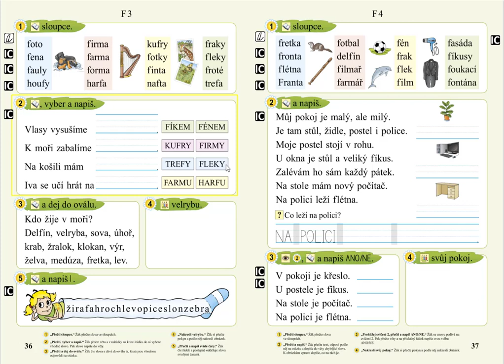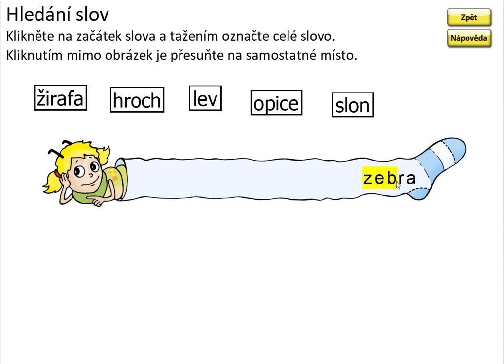Písmeno F (význam slov), SLABIKÁŘ 2, str. 36, cv.5